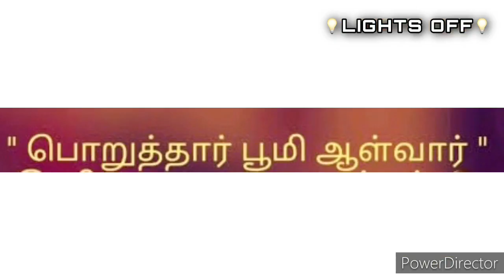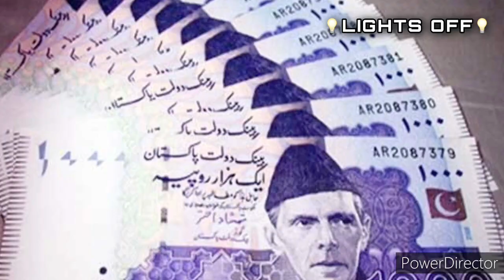India - china |Tamil |💡LIGHTS OFF💡